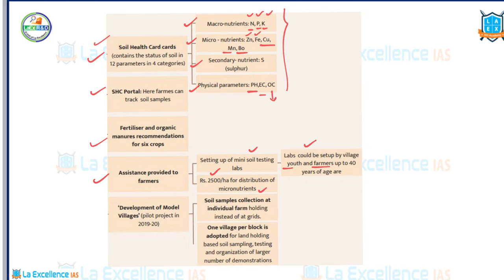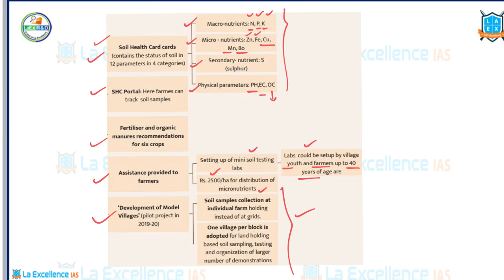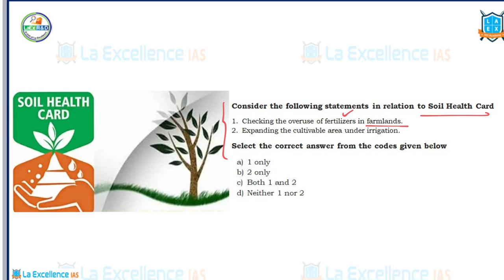ದಿನಕ್ಕೊಂದು ಯೋಜನೆ | Soil Health Card Scheme | UPSC in Kannada | Namma LaEx Bengaluru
Karnataka 560040